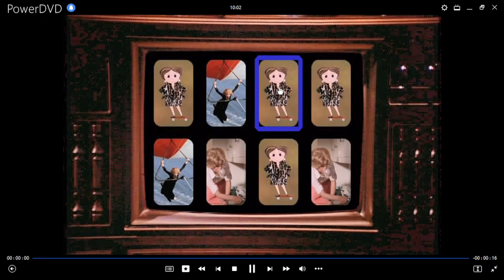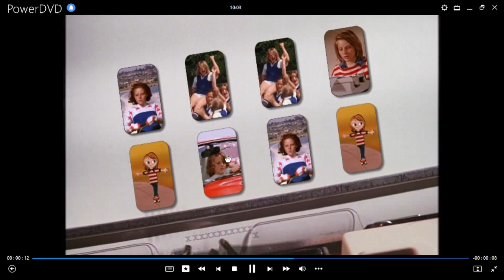Un Viernes Alocado Juego de Memoria